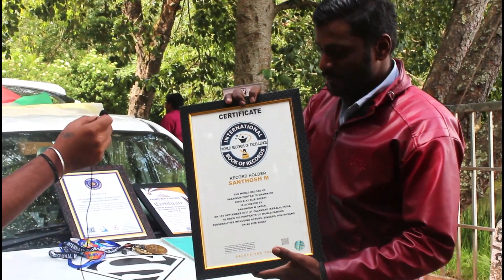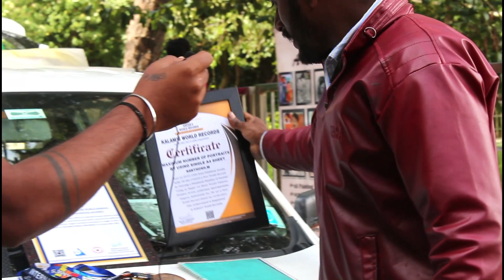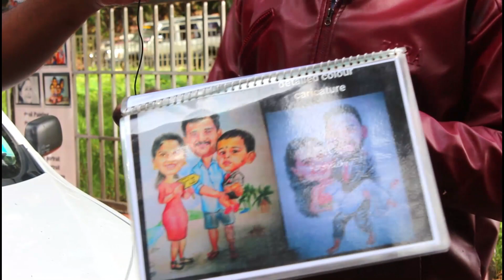10 நிமிடத்தில் மாயவித்தை செய்யும் கொடைக்கானல் ஓவியர் | International Artist in Kodaikanal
Hi Guys, We met sandhosh in our kodaikanal trip...He was just cool and passion related person...It was so nice to him...He was an artist who draws a person's face within 10 minutes...He got many international awards and national awards...We loved his drawings...His charges are also is minimum. He also has his own shop in coimbatore...You can have his shop address in the video...He also draws just by seeing the the person's photo..So you can whatsapp him the photo you want drawn, he make give it you in a courier...I will let you know his number below...

Phone number of the artist : 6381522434